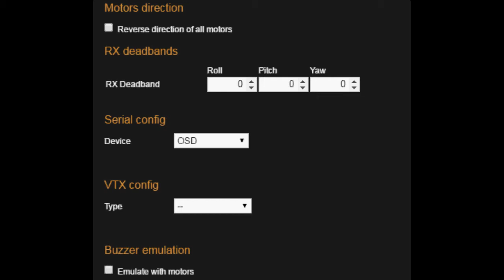KISS FC-CC reverse prop rotation works -been waiting for so long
me happy